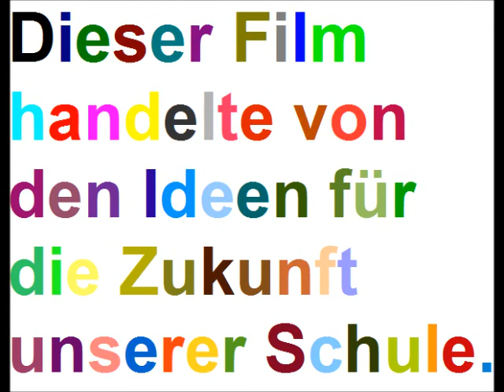Zukunft der Schule1.wmv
Beitrag zu "Schule der Zukunft" von Susanna, Zelal (Amra):
Zuerst wurden Bildcollagen gestaltet, danach als Video zusammengefügt.
Quellen: Google-Bilder mit Creative Commons Bewertung,